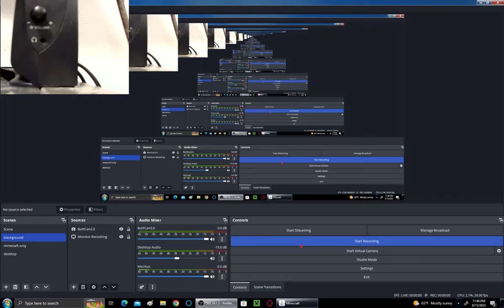Minecraft 1.0 is CORRUPTED!!